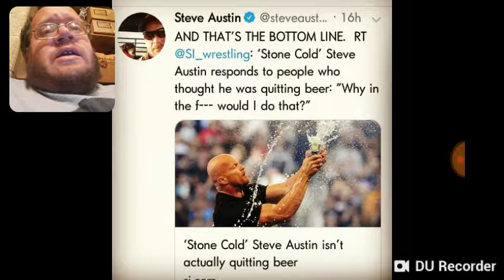Steve Austin Not Quitting Beer - DTMP Wrestling Talk